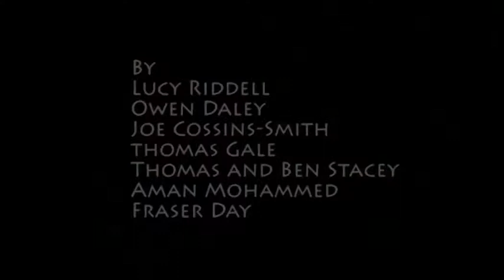Crazy Racer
Crazy Racer is modelled on Wacky Races but with plasticine, in this fun, one day animation project with Kidlington Parish Council.